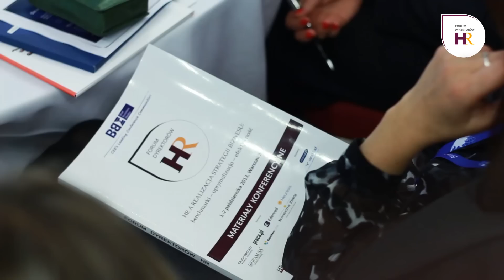II Forum Dyrektorów HR - relacja wideo